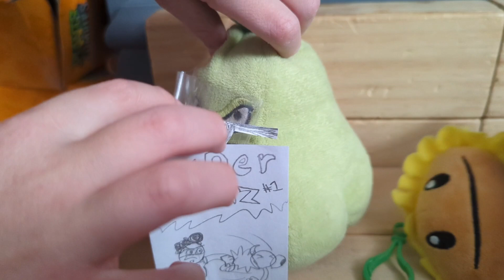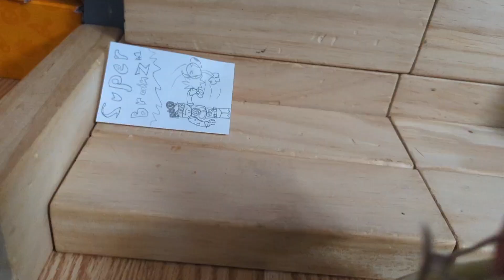Peashooter And Snow Pea: The Babysitter